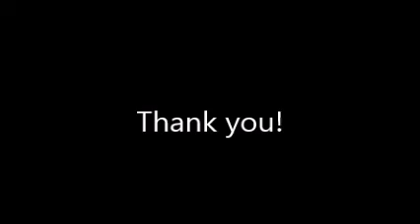Yoga and Meditation with Ulrikke (Level 2) 9/8/20